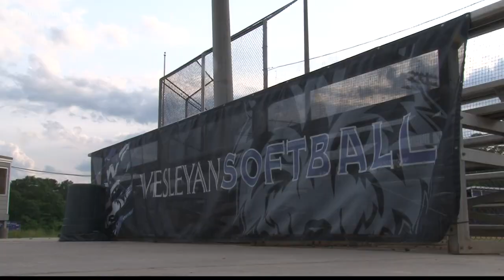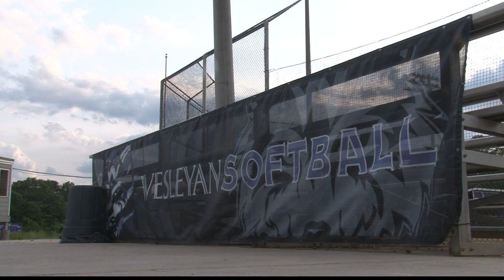Wesleyan College hungry for first softball title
The end of the college softball season is coming to end for the regular season, and one group of Central Georgia diamond divas are making a push for a title.

13WMAZ News is the #1 station for news and weather in the Central Georgia area, serving people in Dublin, Macon, Milledgeville and Warner Robins.